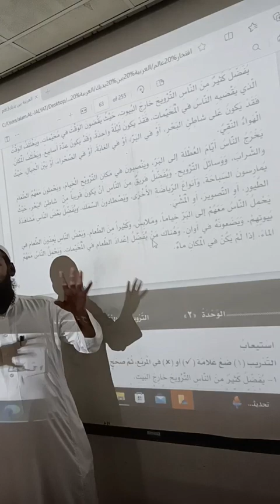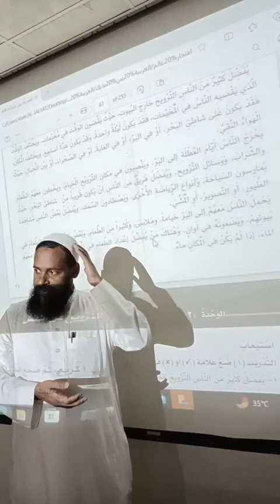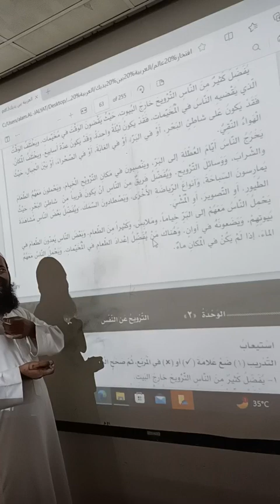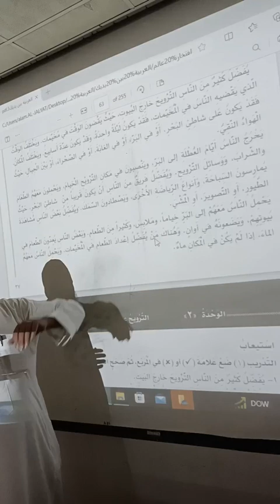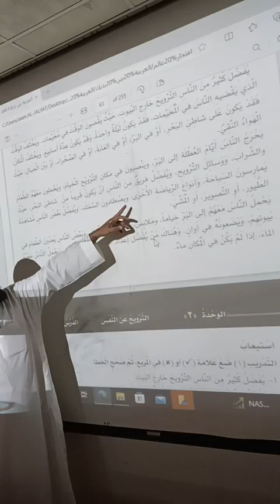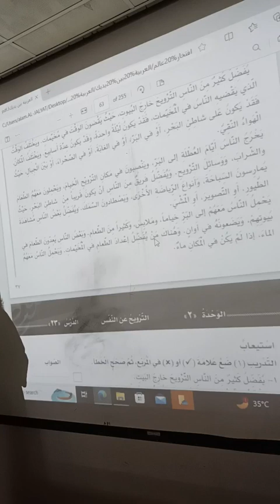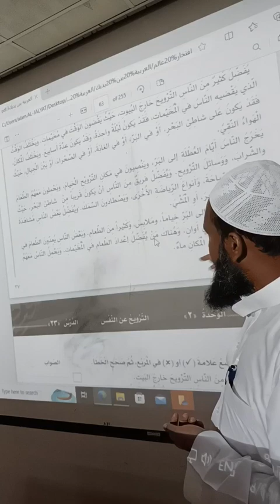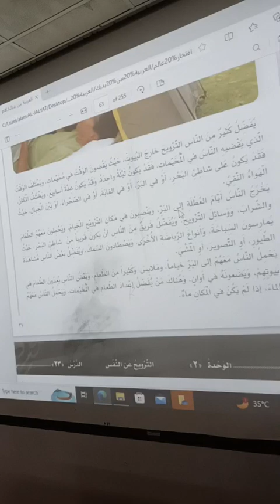arabic course level 2❗class 5❗sheikh iftikhar alam madani